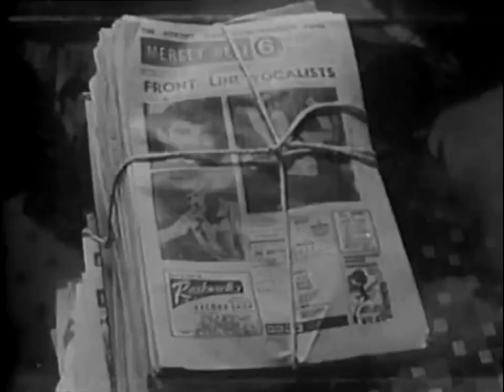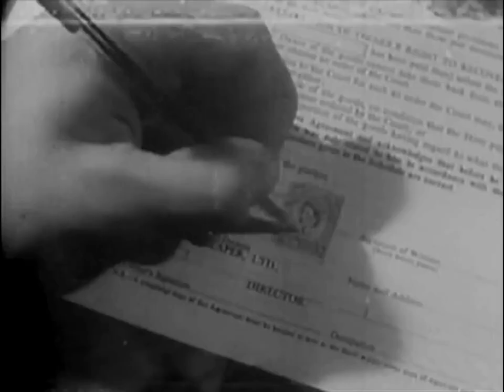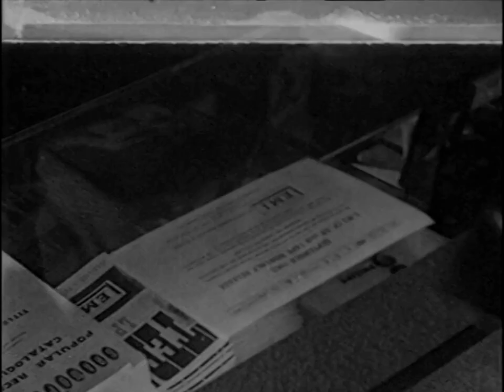The Mersey Sound - Full Documentary - Featuring The Beatles - 9 October 1963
The complete 'The Mersey Sound' documentary from 1963, reconstructed using the best quality clips available. Includes The Beatles playing Twist and Shout, Love Me Do, and She Loves You and some interviews.

Unfortunately, due to copyright restrictions, two Beatles songs had to be replaced with alternate versions, and the Brian Epstein interview had to be edited into split-screen. However, I have uploaded the video without changes